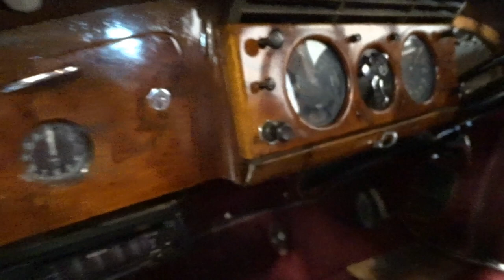1954 Bentley R Type Sedan For Sale, Gateway Classic Cars of Scottsdale #630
Gateway Classic Cars of Scottsdale is proud to offer this ultra-luxury classic 1954 Bentley R-Type Sedan for sale right now in our Arizona showroom, located in North Phoenix. Yes, you’ll immediately notice the Rolls Royce badges everywhere on this one but if you didn’t know already it’s worth pointing out that Bentley and Rolls Royce were the same company back when this car was sold. The aforementioned have always charged a premium for their hand-built automobiles and this Bentley R-Type was no different with its 1954 MSRP of $10,735- that’s over $100,000 in today’s dollars and to give a comparison, Chevrolet’s 1954 Corvette sold for just $2,775 when new. The modern Rolls Royce radiator grille with the unmistakable “Spirit of Ecstasy” really sets off this British sedan which already has a very distinctive body style and the two tone Black and Silver paint is opulence personified! These Bentleys had a reputation in the 1950’s for providing long distance, high speed, reliable motoring and the 279 CID (4.6l) Straight 6-cylinder motor has a lot to do with that. The 150hp estimated output was more than some American 8-cylinder engines were making back then and was capable of a 120mph top speed too. Shifting the gears on this 4,300lb R-Type is a 4-speed automatic transmission General Motors Hydra-Matic unit straight from Detroit; Rolls/Bentley’s first automatic vehicle was this R-Type and they continued using GM transmissions into the 21st century. Let your chauffer open the door for you and check out the beautiful, well-preserved Red leather interior on this Bentley. The 50’s were indeed a simpler time for creature comforts, but real wood, leather and a classy period correct dash arrangement reminds you of what you’re driving. An automatic choke, rear window defroster, heater controls and an aftermarket radio/CD player added will keep you comfortable wherever you’re headed. Driving this R-Type is fun, but the back seat is the place to be if you want to be treated like a King: legroom is ample and wooden fold out tables complete the look. If you’re still reading this ad, we know you’re in love with this 1954 Bentley R-Type just as much as we are!